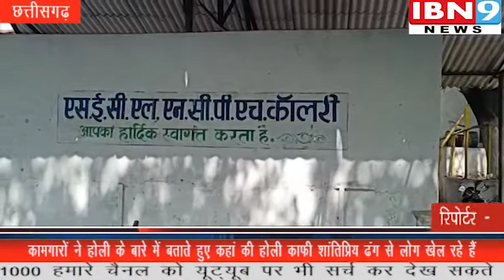कोविड-19 के डर ने होली का रंग किया फीका | छत्तीसगढ़ न्यूज | IBN9 30 March